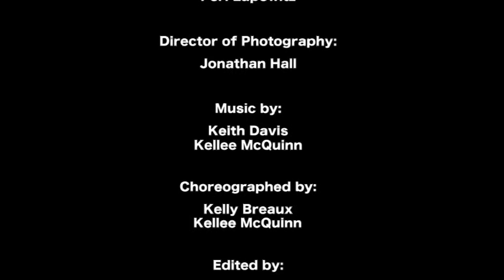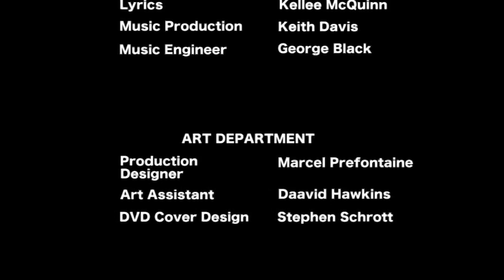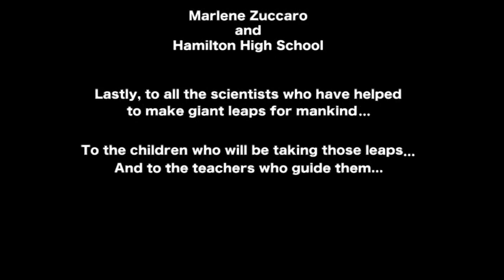Space School Musical: The Big Bang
The solar system comes together as the Big Bang brings the show to a close.